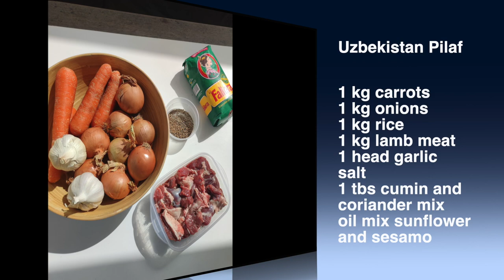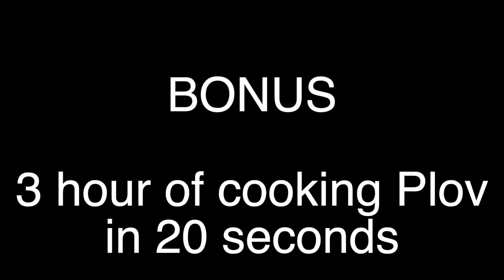How to make Uzbek pilaf. Family plov recipe. Traditional lamb dish from Uzbekistan cooking on a boat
We share with you the recipe of Uzbek Plov from sailors @mabellesailing.  Traditional Uzbekistan dish with lamb and rice has a lot of niceties and to find real Uzbek person who will teach you is a big luck.

I hope you will enjoy this video and after you'll be able to cook real Uzbek plov for your friends and family.
We are sailing on our catamaran, a Lagoon 380 around the world. We like to explore new places, we like to cook with people, who share their culture by showing us national recipes and telling a story.
We are cooking with local people. Easy recipes from non-professional chefs. You can feel real life on these everyday recipes.

WE USE:
Music special thanks for music to VladSensual and SergeQuadrado